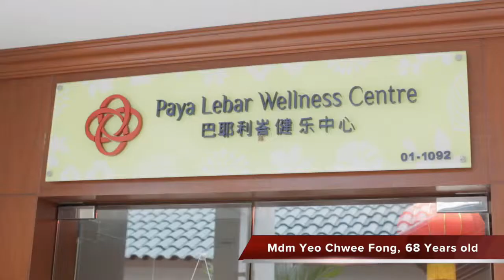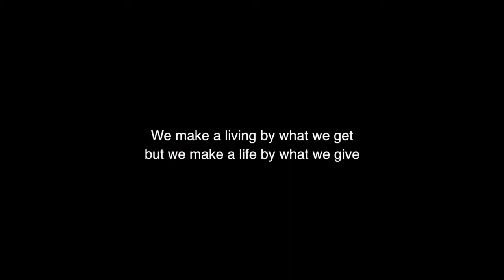Mdm Yeo Chwee Fong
As a retired ex-nursing officer, Mdm Yeo finds much satisfaction in contributing to the health of the members of her Paya Lebar Wellness Centre. Given care and concern does not cost her anything, but instead fills her with happiness.